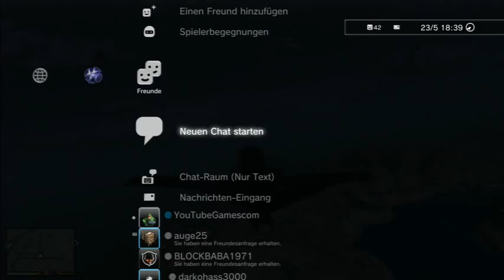Lets Play Together GTA 5 Deutsch Das Flugzeug Tutorial vom PS3 Zocker YouTubeGamescom 480p